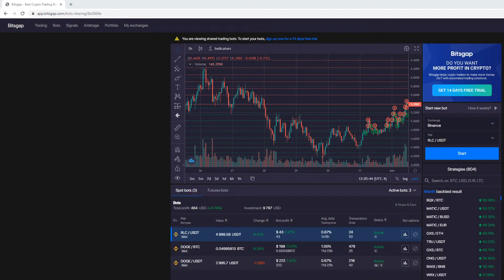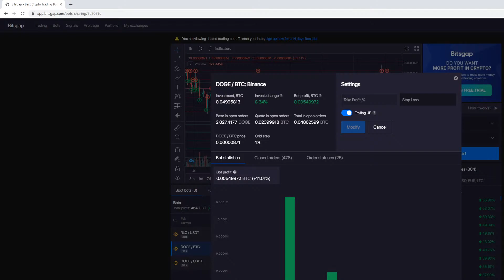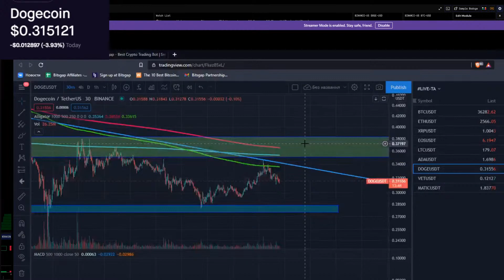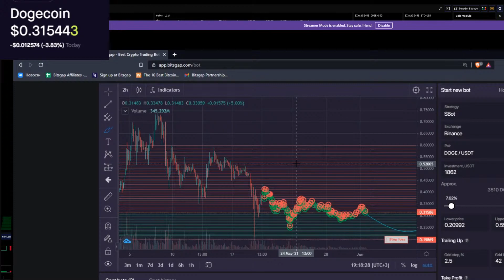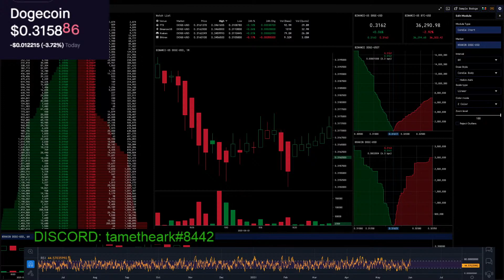Bitsgap Trading Pair DOGE to BTC, DOGE USDT and more! Setting up Trading Bot